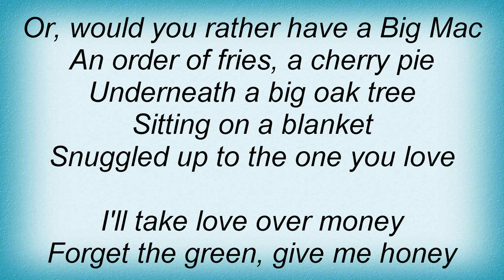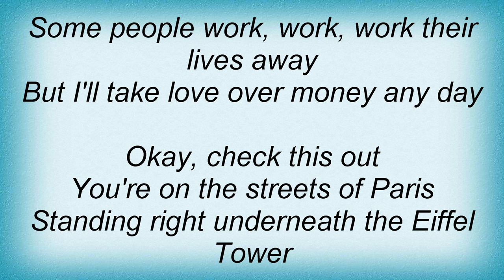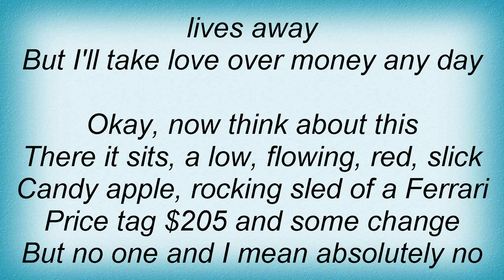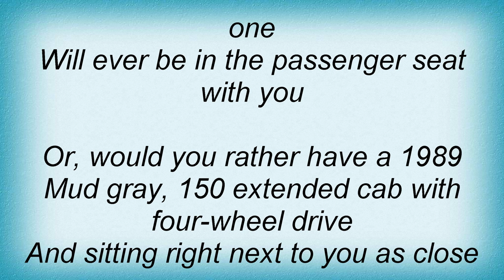Aaron Tippin - I'll Take Love Over Money Lyrics